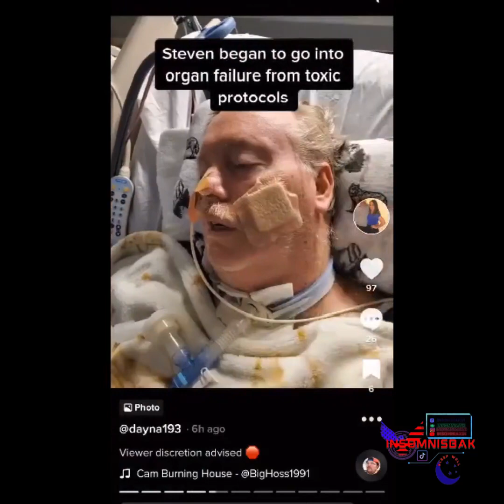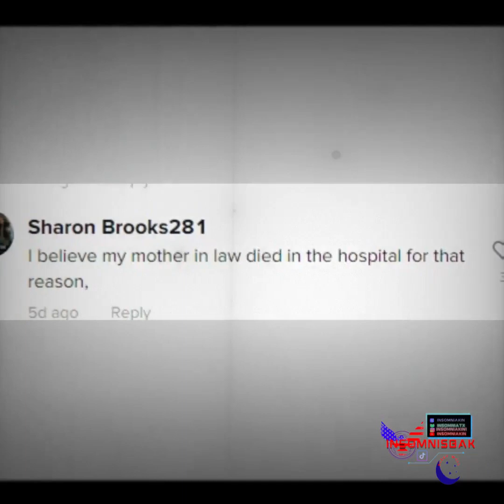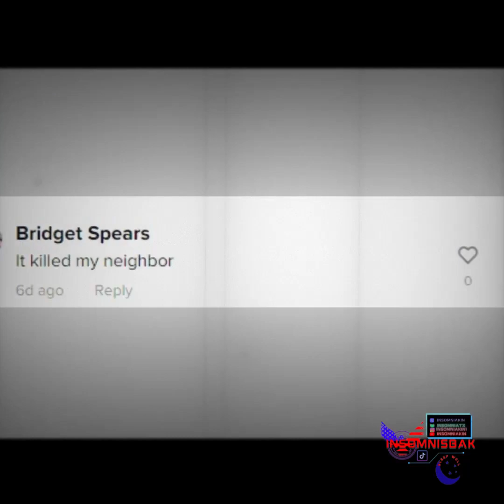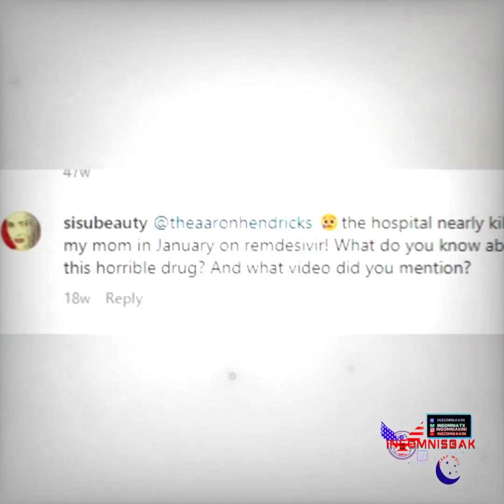not conspiracy it's fact